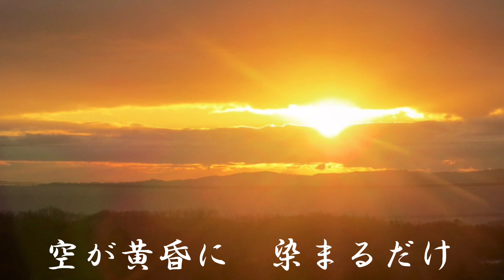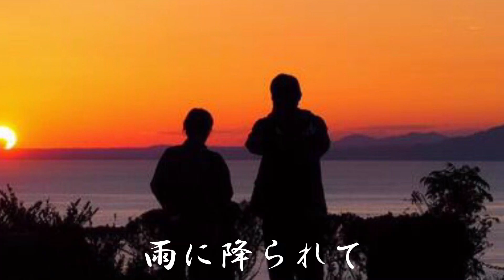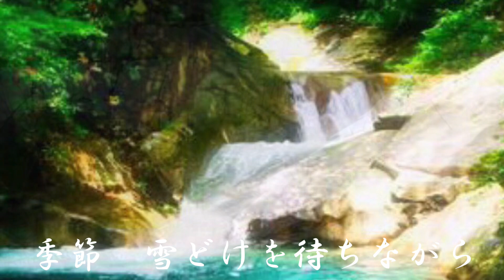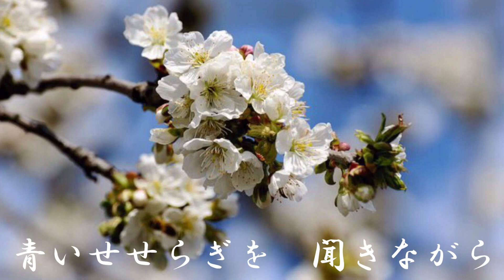川の流れのように／美空ひばり cover by masa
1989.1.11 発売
歌唱 : 美空ひばり
作詞 : 秋元康
作曲 : 見岳章
編曲 : 竜崎孝路

第31回日本レコード大賞・特別栄誉歌手賞、金賞、作曲賞！

CH友の、かのんちゃんからのリクエストで歌わせて頂きました。
かのんちゃん。リクエストありがとうございました。

元々は1988年12月発売のアルバム『川の流れのように〜不死鳥パートII』の表題曲で、シングルカットは、当初スタッフの意見は全員一致でポップス調の「ハハハ」にするつもりだったが、レコーディングしたひばり本人の強い希望もあってこちらに変更された。

元々、アルバム『川の流れのように〜不死鳥パートII』は「自分の歌から遠い若い世代の人たちにメッセージを残したい」というひばりの意向により製作されたため、作詞には当時、作詞家・放送作家として若者から人気を得ていた秋元康が起用された。

1988年10月11日に日本コロムビア本社内で行われた、オリジナルアルバム製作の報告も兼ねた、ひばりにとって生涯最後の記者会見となった。

1989年（平成元年）1月11日に日本コロムビアより発売されたが、同年6月24日、ひばりは52歳で死去し、結果的に本楽曲は遺作となった。

没後にシングル盤は売上を伸ばし、150万枚を売り上げるミリオンセラー（オリコンによる集計では41.8万枚）となり、1964年の「柔」に次ぐヒット曲となった。
その後も売り上げを伸ばし、2019年時点では205万枚を売り上げ、「柔」を上回り自身最大売上のシングルとなっている。

カラオケ音源は、
「 natsumerokaraoke 」様より、お借りしました。

＊2コーラス目の歌詞テロップで、
♪この身を　まかせていたい
が、誤って
♪この身を    まさせていたい
に、なっていました。
失礼しました。
m(_ _)m